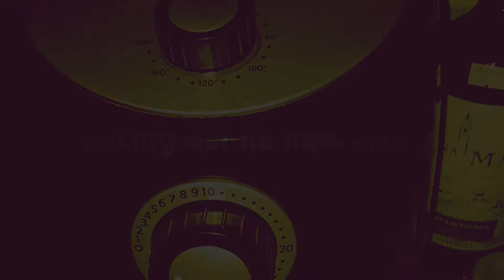ilo mini air fryer unboxing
O shopping’s ilo mini air fryer.

- Air fry, roast, bake, and slow cook with this air fryer
- Almost good as new
- With box
- The rack inside lost some coating but still non-stick (see 6th picture)
- Temperature up to 200°C
- Timer up to 30 minutes
- Electricity Consumption: 1000w
- Rated Voltage/Frequency: 220-240v 50/60Hz

PACKAGE INCLUDES
1x ilo Mini Air Fryer
1x Recipe book
1x Box